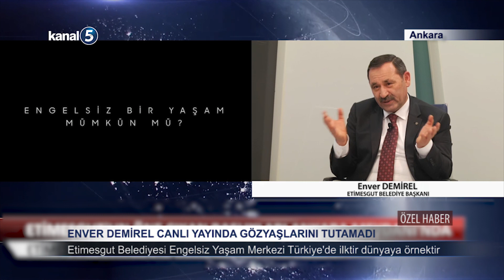Enver Demirel gözyaşlarını tutamadı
Engelliler için öyle bir şey yaptı ki Türkiye'de tek dünyaya örnek! Enver Demirel gözyaşlarını tutamadı

Etimesgut Belediye Başkanı Enver Demirel 3 medya grubundan ortak canlı yayınla her hafta ekranlara gelen Ankara Meydanı programının konuğu oldu.

Gazeteciler Medya Ankara'dan Bayram Polat, Kanal 5'den Aydın Tufan ve Redaktör Haber'den İbrahim Gökdemir'in sorularını yanıtlayan Etimesgut Belediye Başkanı Enver Demirel canlı yayında duygusal anlar yaşadı.

Etimesgut Belediye Başkanı Enver Demirel'in projesi olarak hayata geçirilen engelli vatandaşlara ve ailelerine hizmet veren Engelsiz Yaşam Merkezi hem yurt içinden hem de yurt dışından gelip tesisi görenleri hayran bırakmaya devam ediyor.